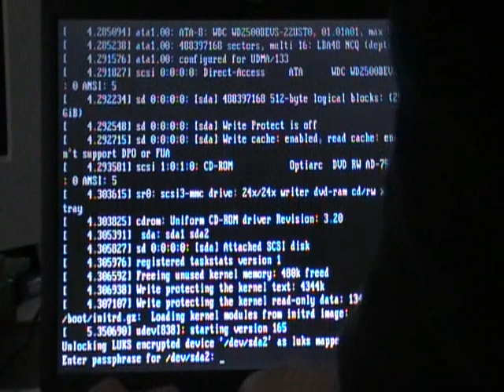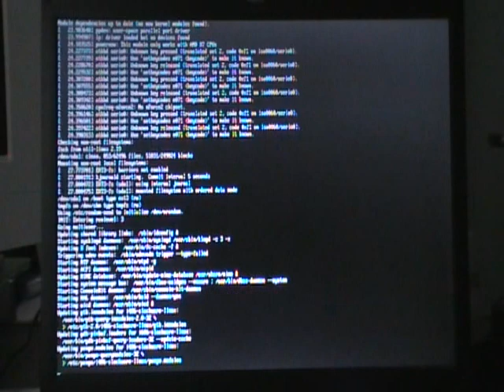Booting Slackware with GRUB2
Booting Slackware 13.37 with GRUB2